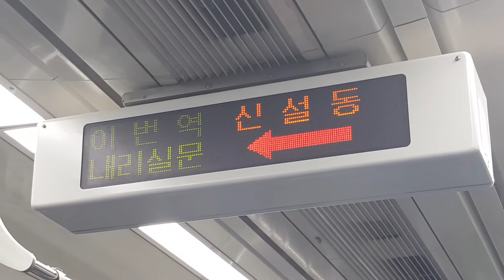20180519 서울1호선 신설동역 환승안내방송 Korea Seoul metropolitan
20180519 서울1호선 신설동역 환승안내방송 Korea Seoul metropolitan